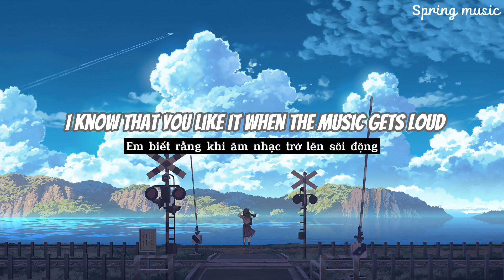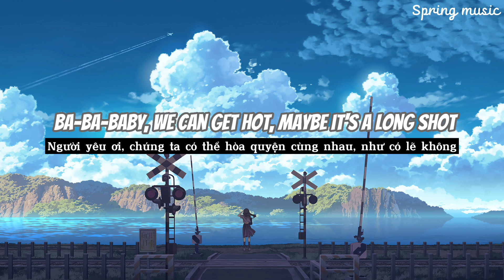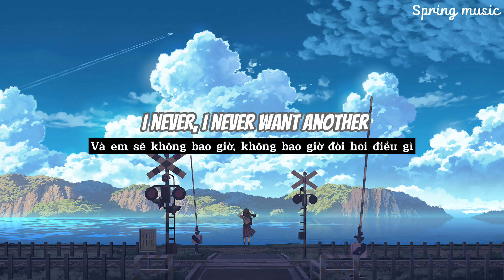[Lyrics + Vietsub] Bring Back The Summer - Rain Man ft Oly (Not Your Dope Remix)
Bring Back The Summer - Rain Man ft Oly

🌿Lyrics:
Don't you think it's perfect and the feeling's worth it
When we're getting down down down down down
Everything you've searched for is right here on the dance floor
And you want it now now now now now
Don't know what you're there for
Bring it over here in the middle of the crowd inside my sound
Seeing through your eyelids
I know that you like it when the music gets loud

And I never, I never want another
Come back, come back to me, my lover
I never, I never want another
Bring back, bring back, bring back the summer

Baby, we can get hot, maybe it's a long shot
We should throw it back right now, now, now
And in a little while I see you start to smile
And here you thought you forgot that you knew how
Baby, I can't help it, nobody else can
Burn me up like you've got me up in flames
From our very first kiss to our very last wish
You'll be running through my veins

[Bridge: Oly]
Take a chance, and touch the stars
Start to dance to the beat of your heart
Take a chance, you've come this far
Lift up your hands, and touch the stars
And touch the stars

Bring back, bring back, bring back the summe

S P R I N G is a nonprofit channel for the only purpose of promoting music and artwork and , if you as an Artist/Producer/Label feels unhappy and would like to have your music/artwork taken down, please contact us via the email  directly before doing anything and we will respectfully delete it immediately.